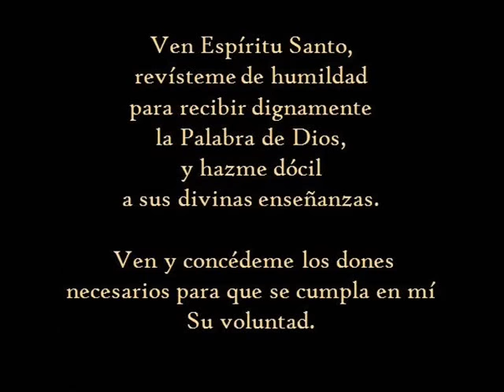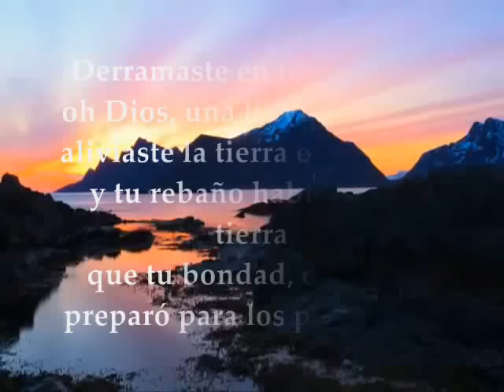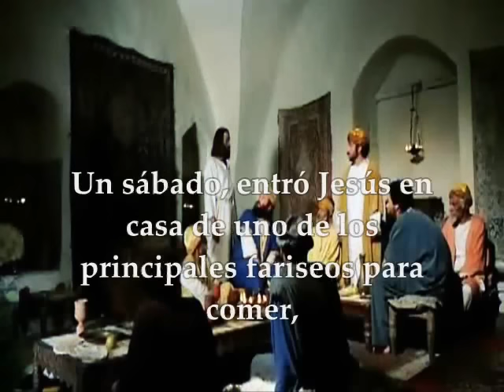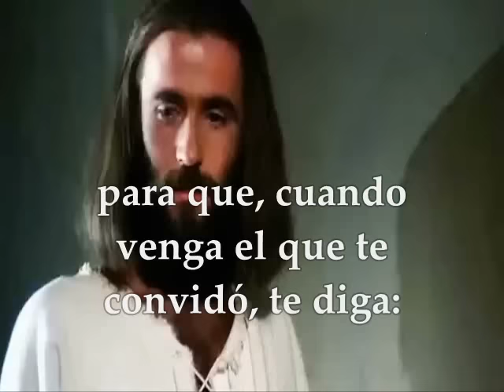Evangelio del día, Lecturas Domingo 28 de Agosto de 2016 Semana XXII del T.O.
PRIMERA LECTURA Del Libro del Eclesiástico 3,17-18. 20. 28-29 SALMO : 67, 4-5ac.6-7ab.10-111.2 R/.Preparaste, oh Dios, casa para los pobres SEGUNDA LECTURA : De la carta del apóstol san Pablo los Hebreos 12, 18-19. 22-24a EVANGELIO : Del Santo Evangelio según San Lucas 14, 1. 7-14